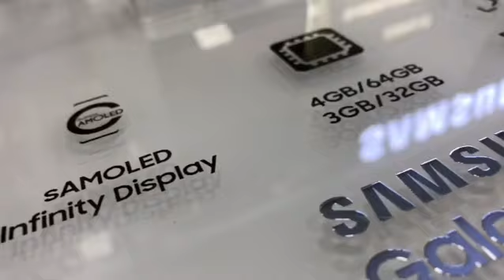International communication mobile shop Ahmedabad